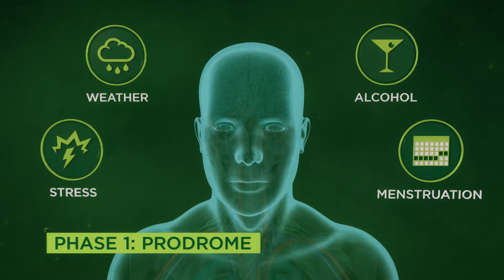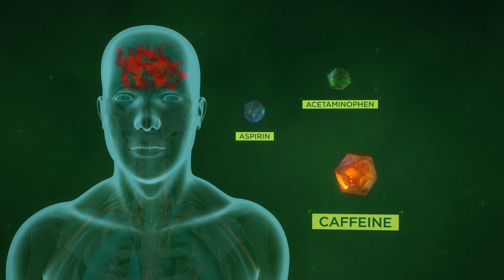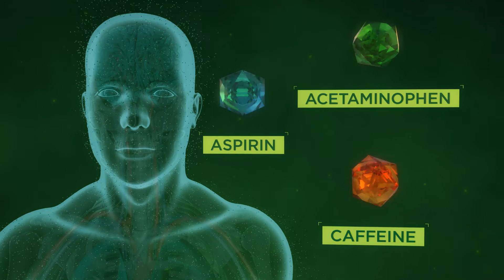Excedrin // What’s Happening in Your Body When You Get a Migraine?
The Mass FX team partnered with Thomson Reuters to create a suite of videos for Excedrin and GSK for an annual informational website that can be found Our team created all the visual content you see: The interactive 3D animation about migraines, the animated min-docs and the world poll infographics. This is the animation inside the interactive animation.